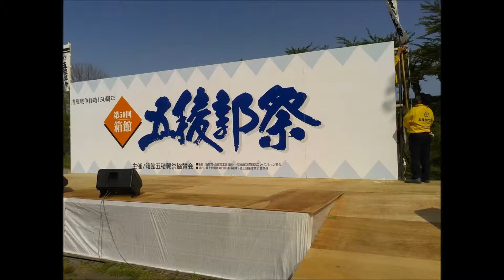【道】20190519五稜郭祭 開城セレモニー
【関連動画】

 涙腺崩壊 曲
癒し